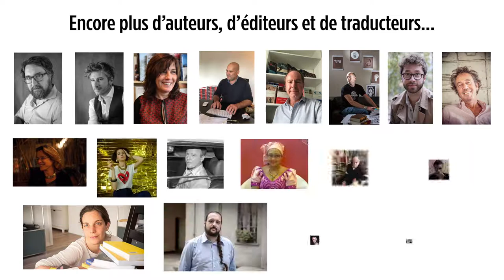VLEEL, Batia Baum et Laurence Sendrowicz, Traductrices, Éditions de l'Antilope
Batia Baum, traductice du yiddish dont Y.L. Peretz, Histoires des temps passés et à venir
Laurence Sendrowicz, traductrice de l'hébreu notamment de Quitter Psagot de Yonathan Berg
En présence de Anne-Sophie Dreyfus et Gilles Rozier, fondateurs de l'Antilope